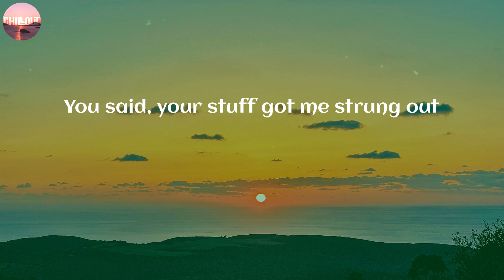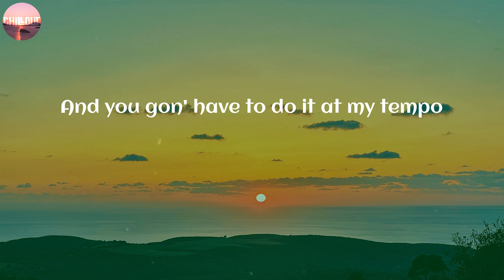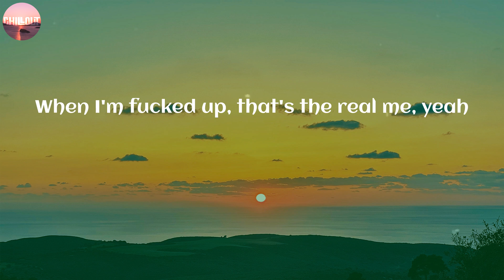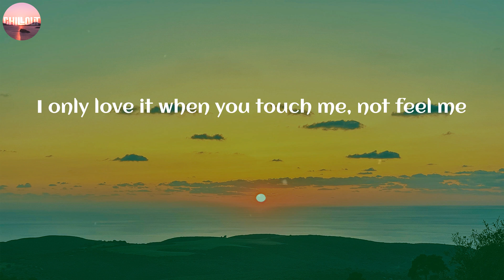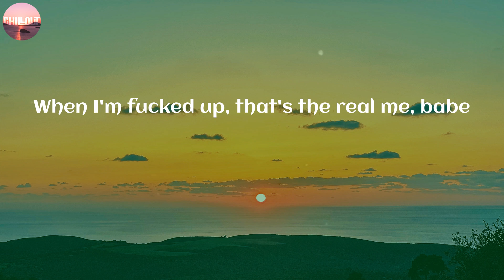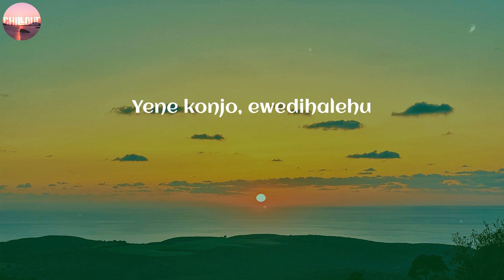The Weeknd / The Hills ~ (Lyric)